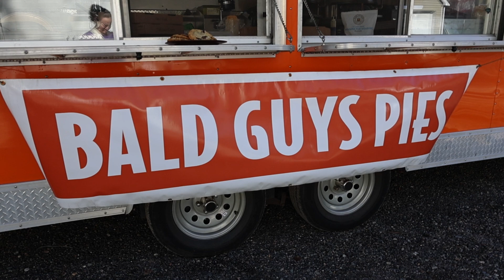Bald Guys Pies - Williamsburg, VA - Samantha Lynn Photography - 2024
I had such a great time capturing some video and photos with Bald Guys Pies this year! Their food and customer services are TOP NOTCH. You can find them around the Williamsburg, VA area!